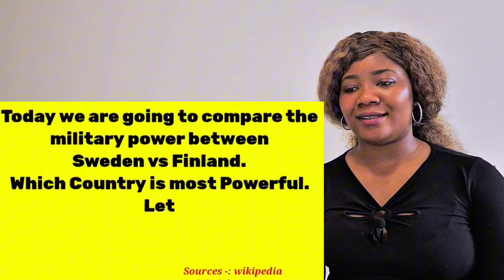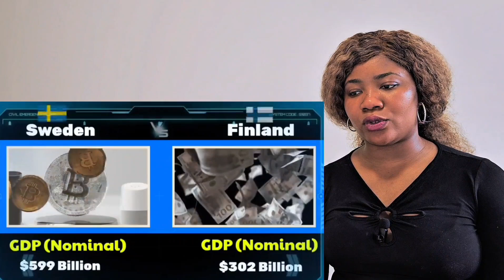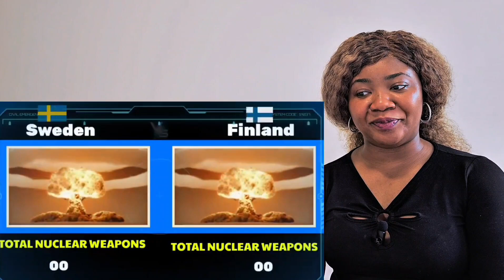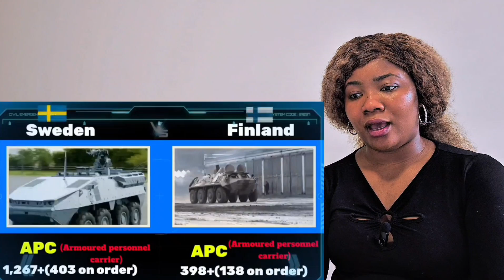Canadian 🇨🇦 Reacts To Sweden vs Finland military power 2024 🇸🇪 vs 🇫🇮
This is my Sincere Reaction To Sweden vs Finland military power 2024 🇸🇪 vs 🇫🇮

⭐️If you loved the video and would want to send me a gift.

VIDEO CREDIT: ​⁠ ​⁠ ​⁠ ​⁠ ​⁠ ​⁠​⁠